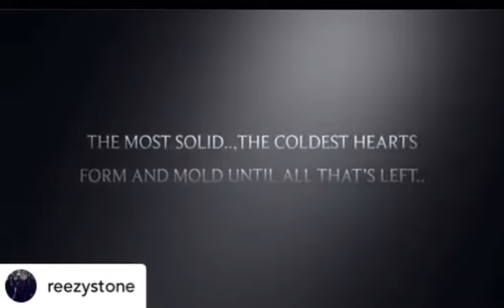Rockstar Documentary Preview #2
“The Rockstar Documentary”

Coming 2021

Dir By: @reezystoner (IG)